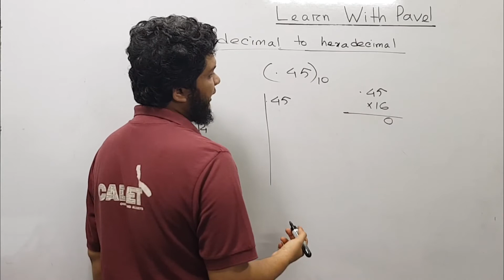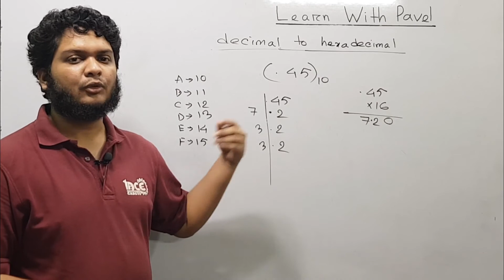32. HSC ICT তৃতীয় অধ্যায় পাঠঃ ৩২ সংখ্যা পদ্ধতি || Number System Bangla Lecture এইচএসসিঃ আইসিটি